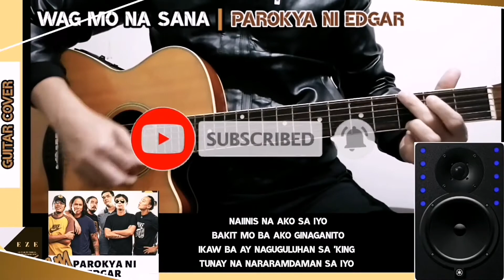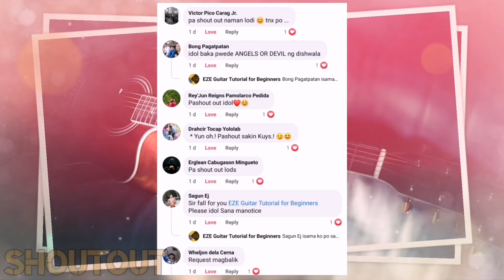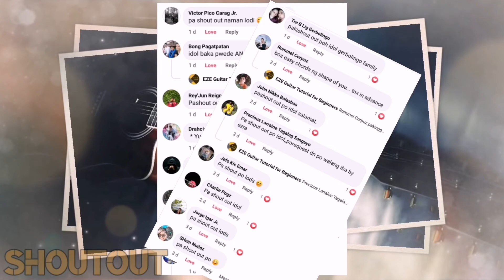BEAUTIFUL ONES - SUEDE | Easy Chords Tutorial for Beginners